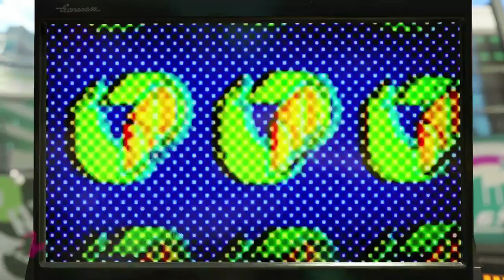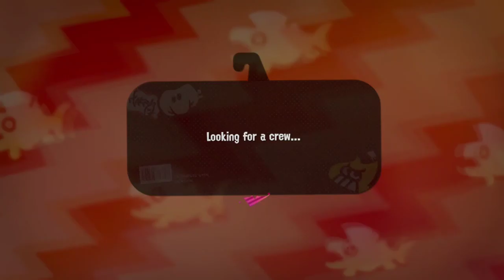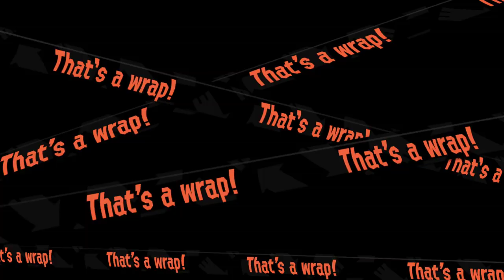It smells like Salmons in here.